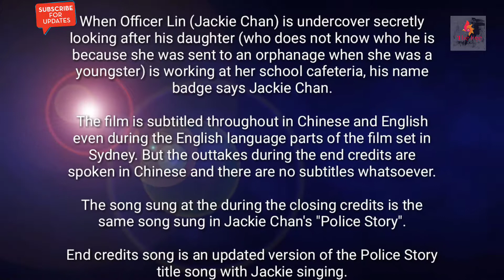Bleeding Steel 2018 official movie Trailer (Full HD)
Released 55 years since Jackie Chan's first role.

When Officer Lin (Jackie Chan) is undercover secretly looking after his daughter (who does not know who he is because she was sent to an orphanage when she was a youngster) is working at her school cafeteria, his name badge says Jackie Chan.

The film is subtitled throughout in Chinese and English even during the English language parts of the film set in Sydney. But the outtakes during the end credits are spoken in Chinese and there are no subtitles whatsoever.

The song sung at the during the closing credits is the same song sung in Jackie Chan's "Police Story".

End credits song is an updated version of the Police Story title song with Jackie singing.